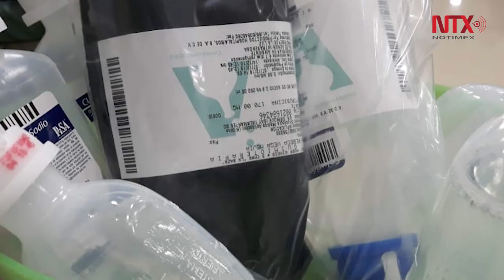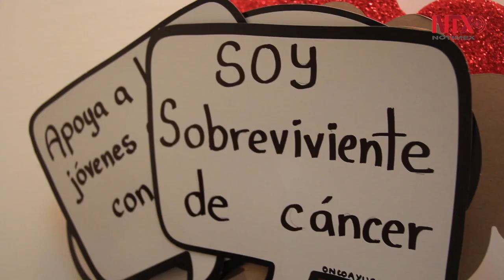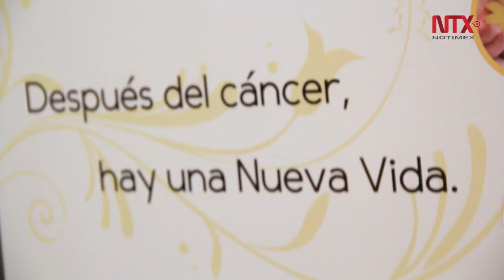Fui por un diagnóstico de cáncer y salí con una sentencia de muerte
El miedo el principal enemigo de las mujeres para tener cultura de prevención